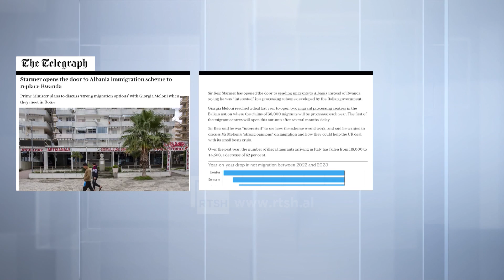Starmer preferon Shqipërinë, i interesuar për një marrëveshje si Italia për emigrantët